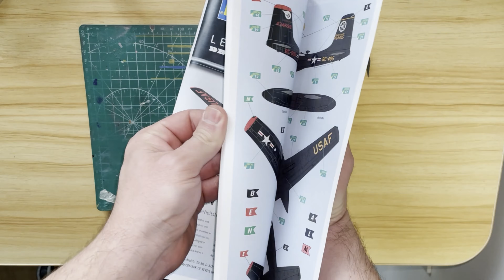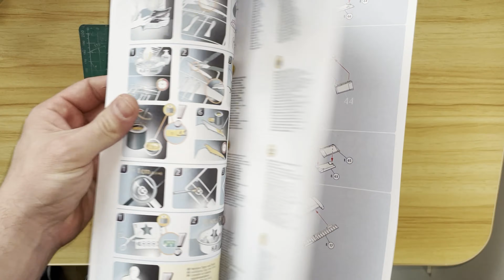B-26 Invader / Revell / 1:48 Scale / How to Build / Paint Process / Build Process / Assembly Process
In this channel you will continue to find many tutorials that can teach you and motivate you to make your own scale models, you will see that it is not as difficult as it seems and you will have fun doing it.

Here are some of my projects that you probably have in your stash and haven't build yet: